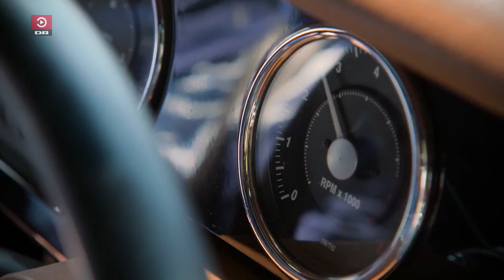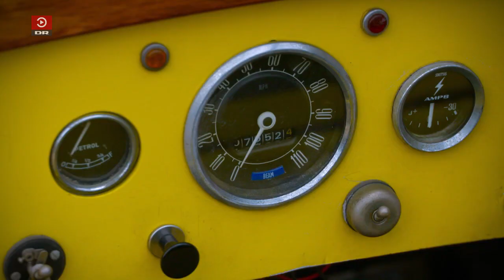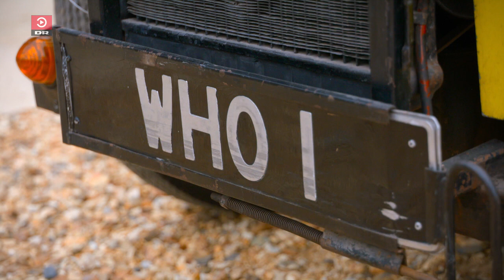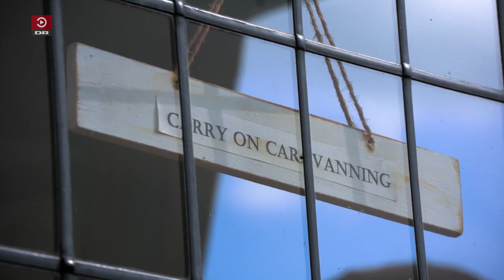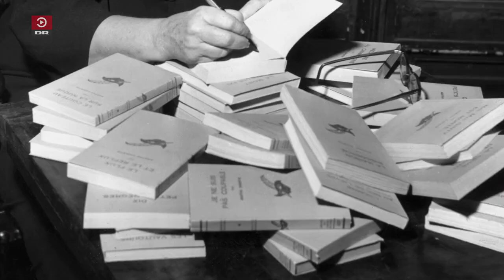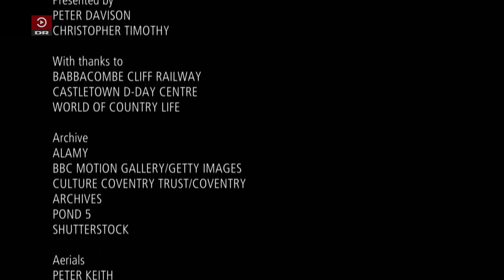Vintage Roads Great And Small S2 E2 Calshot Beach to Burgh Island: A Seaside Adventure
Episode 2
Calshot Beach to Burgh Island: A Seaside Adventure
45 mins
Chris and Peter learn about the WWII militarization of the British seaside and holiday making in the 1930s while driving a Bullnose Morris Cowley and a WWII Willys Jeep across the New Forest, Dorset Coast and English Riviera.